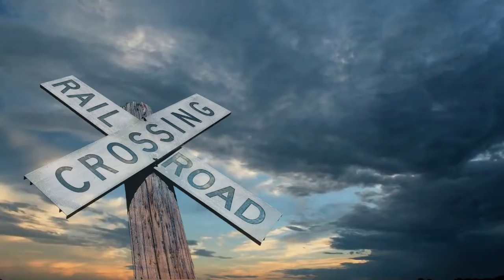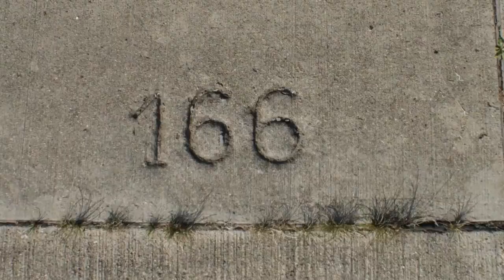Blues - Super Aces - CBG - Experience - The Film Only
Take your long blues time ;-)